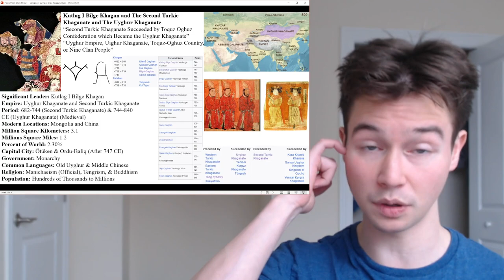Tibetan Empire & Uyghur Khaganate | Songtsen Gampo & Kutlag I Bilge | 618 - 840 CE | Ages of Empires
Welcome to Ages of Empires! Pease join me in learning about the following empires and leaders:

- The Tibetan Empire and Songtsen Gampo (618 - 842/848 CE)
- The Uyghur Khaganate and Kutlag I Bilge Khagan (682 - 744 (Second Turkic Khaganate) & 744-840 CE)